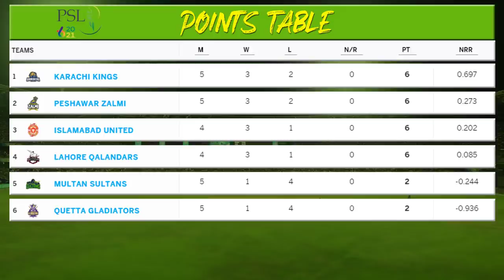PSL 6 remaining matches schedule announced | PSL 6 schedule 2021 & Timetable | PSL 6 points table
Pakistan cricket board has finally has announced the schedule of PSL 6 remaining matches. PSL 6 matches will be Pakistan cricket team and player's next assignment of Pakistan vs South Africa T20 series and Pakistan tour of Zimbabwe 2021. Due to hot weather in June, PSL 2021 timetable has been changed. PSL 2021 remaining matches will be starting on 1st June in Karachi.

In this video, we have a look at each match day in PSL 6 new schedule and PSL 6 points table, and PSL 2021 top batsman and bowlers.

PSL 6 new schedule
PSL 2021 new schedule
PSL 6 schedule
Pakistan vs South Africa T20 2021
PSL 6 schedule 2021
PSL 6 new schedule 2021
PSL 6 2021 schedule
PSL 2021 schedule
PSL 2021 all matches new schedule
PSL 6 schedule 2021 time table
PSL schedule 2021
PSL 6 reschedule
PSL 6 postponed matches new schedule
PSL 2021 new schedule after cancel matches
PSL 6 ka new schedule
Pakistan super league 2021 schedule
PSL 6 news
PSL 2021 ka schedule
HBL PSL 2021 schedule and time
New schedule
PSL schedule
Pakistan cricket
Cricket
Pakistan cricket news
Groove Mera
HBL PSL official anthem 2021
PSL 6 anthem
PSL 6
PSL 2021